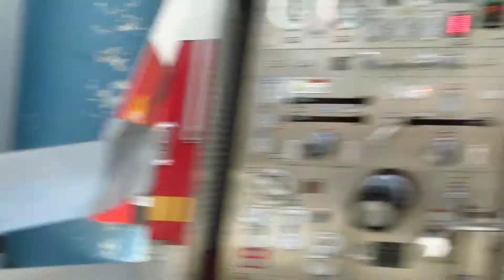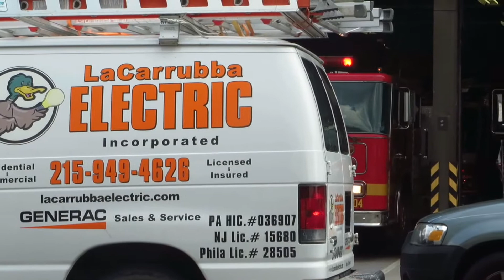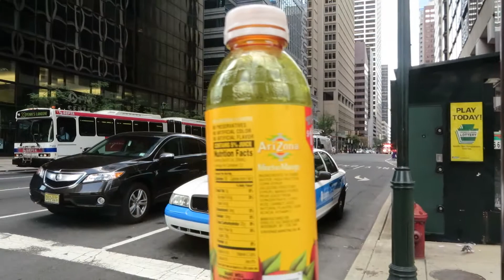PFDChaseViDs 700 Subscriber 2014-2015 Response Compilation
PFDChaseViDs Productions
I am proud to present a compilation of catches from the first year buffing to 2014. The trucks that are shown in this video are:
(In order of clips)
1.Ladder 5
2.Rescue 1
3.Engine 13 & Air/Light Unit 1
4.Medic 44B
5.LifeStar Ambulance
6.Medic 15
7.PPD Responding
8.Battalion 10, Ladder 10, & Engine 7
9.Medic 290
10.Engine 7
11.Squrt 43 & Ladder 9
12.PPD Responding
13. PPD Responding
14. Hazmat Responding
15.ES-8 Responding
16.Medic 7
17.Squrt 43
18.Engine 68
19.Engine 53
20.PPD Responding
21.Medic 47
22.PPD Responding
23.Pipeline 5
24.Pipeline 61
25.Engine 903
26.PPD Responding
27.Engine 24
28.Engine 273
29.Engine 273
30.Ladder 21
31.Fire Marshal 12
32.Medic 14
33.PPD Responding
34.Medic 14
35.JeffStat Ambulance
36.Squrt 43 & Ladder 9
37.Snorkel 2 & reserve Car 234
38.Ladder 12
34. reserve car 259 & ladder 12
35.Snorkel 2
36.Engine 55, ladder Tower 22, & Medic 18
37.Rescue 1
38.Rescue 1, rescue 1A, & Engine 29
39. Rescue 1